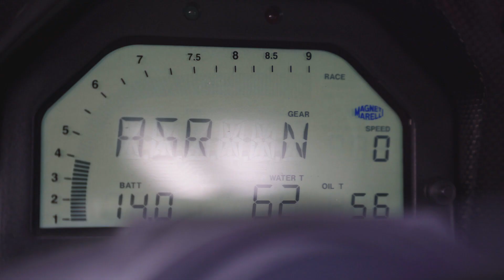Ferrari 360 Race Car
A Ferrari Race car, for the road.